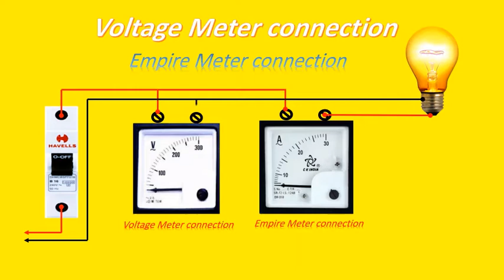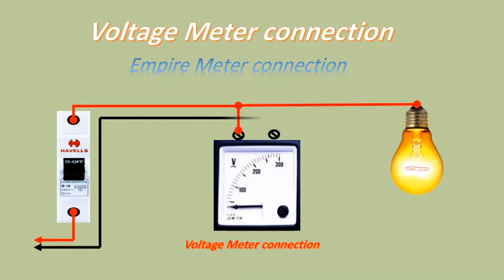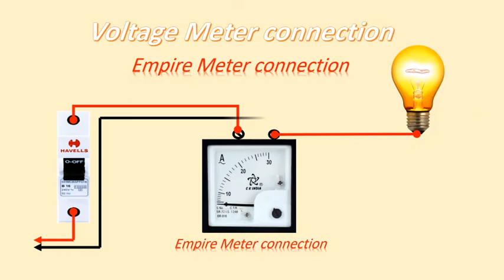Voltage Meter And Empire Meter Connection kaise kerte hai ?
Voltage Meter And Empire Meter Connection in Animation ?

Voltage & Empire Metar Ka Connection Kaise Kerte Hai,Voltage & Empire Meter ki wiring,Mine Board Ma Voltage Meter Ka Connection Kaise Kerte Hai,
 Mine Board Ma Empire Metar Ka Connection Kaise Kerte Hai,Voltage & Empire Metar

Saudi and Katar ma  light ka kam drawing kaise hota hi. Drawing se light ka kam kaise kare

Saudi Ma Wairing Kaise Kia Jata Hi . Light Ka Kam Kaise Kerte Hi. How Is The Light Done.
6 Socket 3 switch 1 fuse 1 indicator and 1 voltage miter connection board , hindi ma
How to get water out of 4 inch pipe in saudi? building se water kaise out hota hi .
 -Fhase Main Board And 3-Fhase Ganrater  Ka wiring? With changeover.E